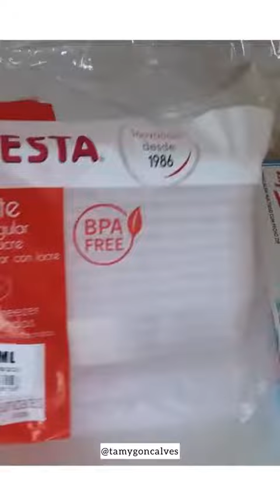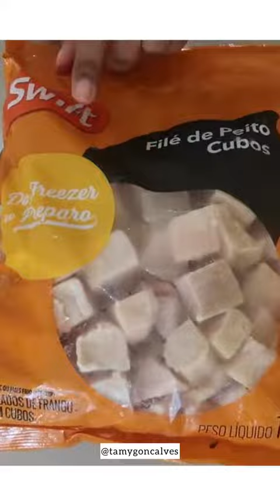Organizei as misturas do açougue pra 15 dias